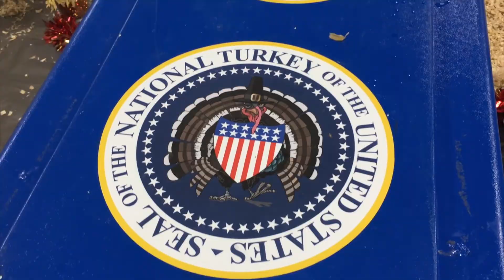Pardon Me. Two turkeys will meet POTUS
Family heads to Washington D.C. with two turkeys that will be pardoned by the President of the United States.